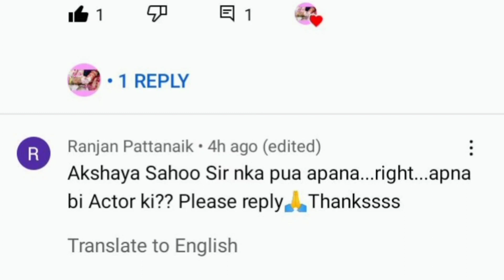କୋଣାର୍କ ଗଣନାଟ୍ୟର Actor ଅକ୍ଷୟ ସାହୁ@SidharthJatraAgana ଆପଣ ମାନଙ୍କ ପ୍ରଶ୍ନର ଉତ୍ତର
କୋଣାର୍କ ଗଣନାଟ୍ୟର Actor ଅକ୍ଷୟ ସାହୁ‎@Sidharth Jatra Agana  ଆପଣ ମାନଙ୍କ ପ୍ରଶ୍ନର ଉତ୍ତର